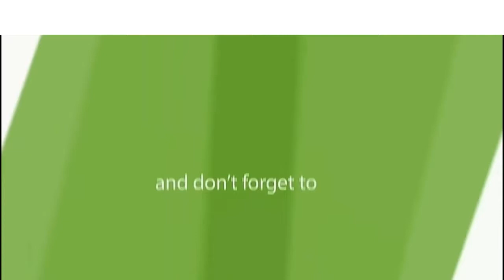মোবাইলে ধারণ করা সত্যিকারের ৫ টি ভূতের ভিডিও যা আগে কখনো দেখেননি-Believe It Or Not! Horror new Video